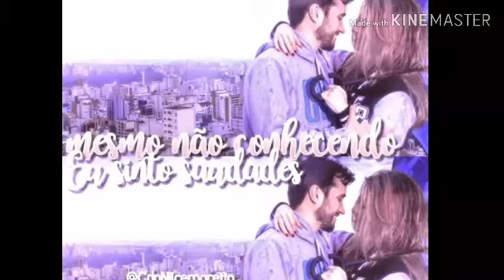As Melhores colagens e edições do LeoNil